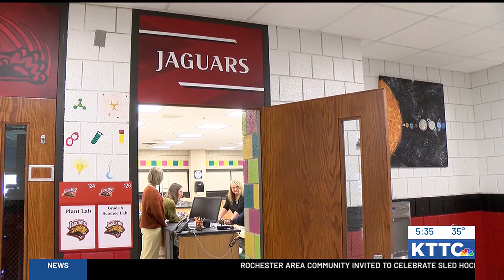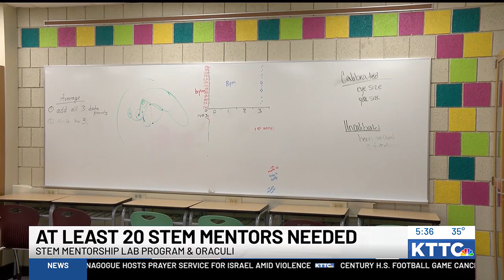Ms. Las interview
Oraculi needs more STEM mentors.